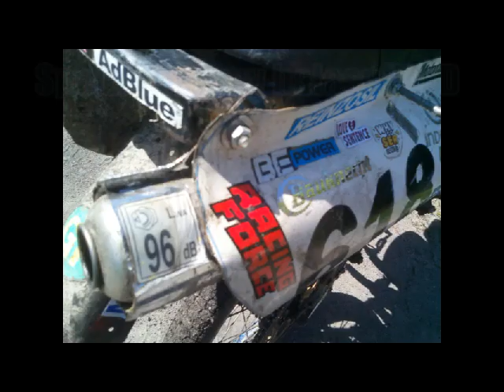Romet Dzik Historia Prawdziwa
Nosz szlag by to trafił, obrazek z dzikiem sie spieprzył, zwłaszcza pod koniec... i ogarnąłem to dopiero teraz xD Kij, jakość i tak nie jest potrzebna bo to jest audiolog
 głównie XD Dziwnie sie to zrenderowało troche xD